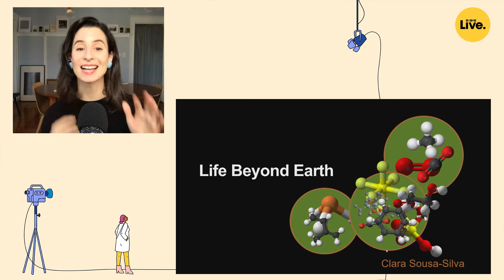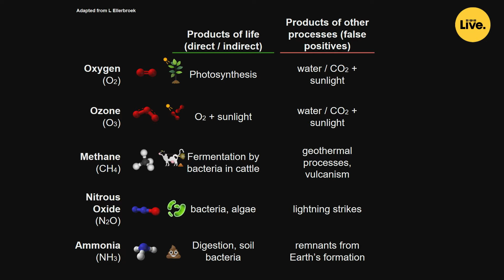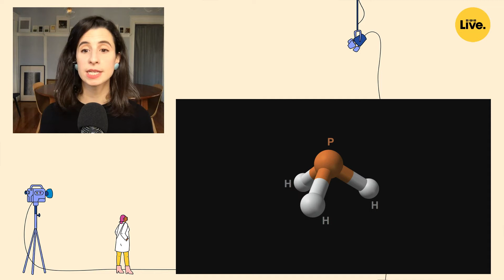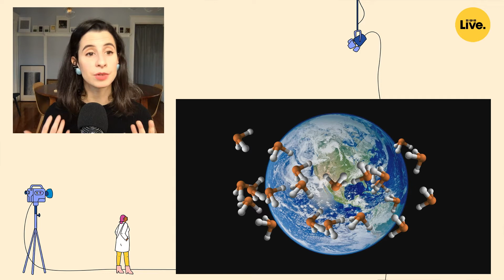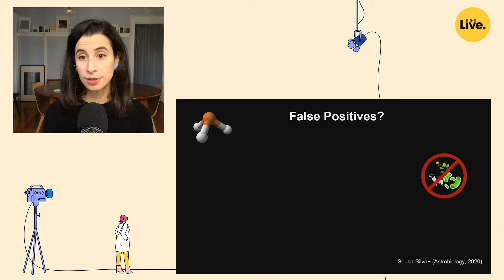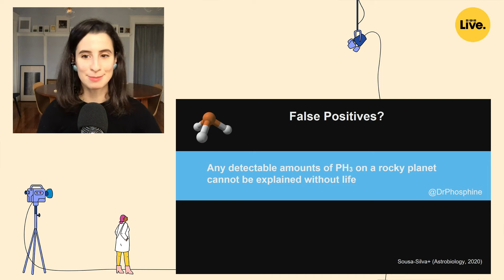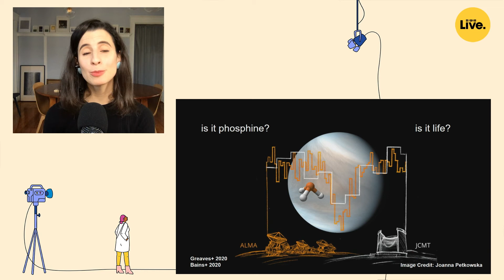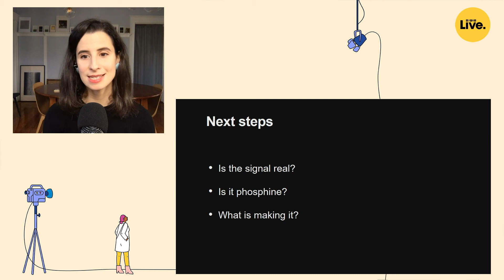The search for life on Venus with Clara Sousa-Silva | WIRED Live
Clara Sousa-Silva, molecular astrophysicist and research scientist at the Massachusetts Institute of Technology, is at the centre of the current search for life on Venus. She investigates how molecules interact with light so that they can be detected on faraway worlds. She joined us at WIRED Live 2020 to share her findings on what life beyond earth can look like.

Find out more about Clara Sousa-Silva’s work in our recent article on Venus and phosphine

WIRED Live – the inspirational festival bringing the WIRED brand to life. Hear top-level talks from a curated smorgasbord of scientists, artists, innovators, disruptors and influencers. As we settle into a post-COVID world, WIRED Live will retain the rare combination of WIRED’s journalistic eye, diverse programme, and connections with innovators, designers, strategists and entrepreneurs whilst designed to reach our community remotely, around the world.